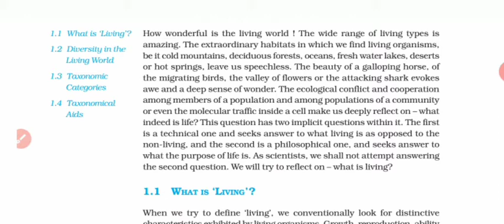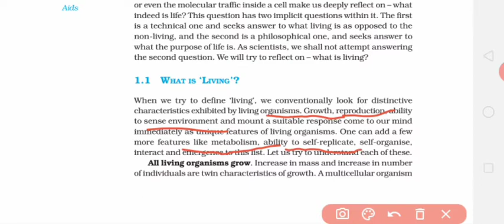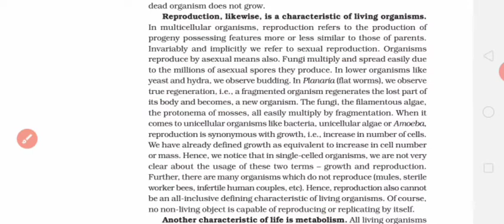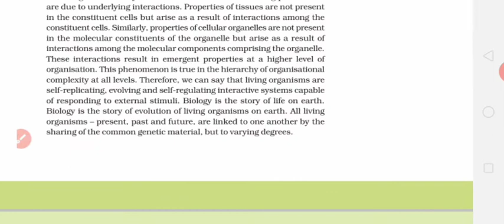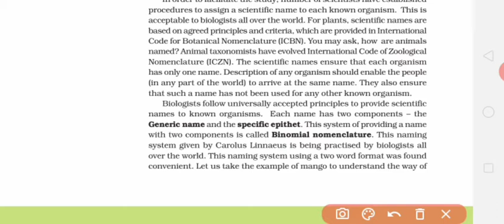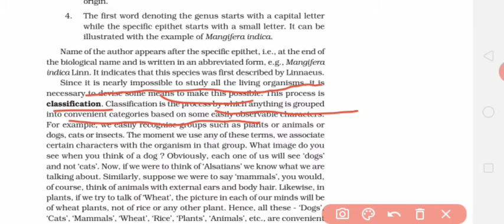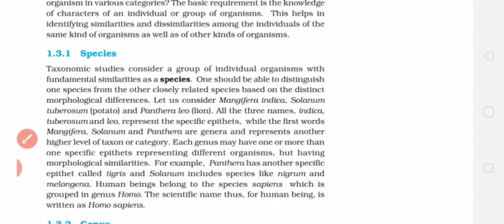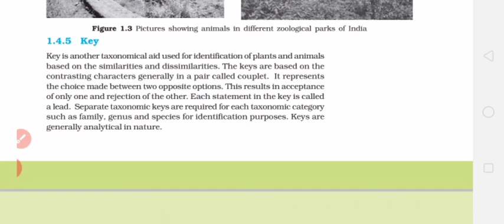The Living world | Ncert bio class 11 Chapter 1 Explanation in hindi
By the help of this video you will know explanation of this chapter in hindi with discussion of important questions